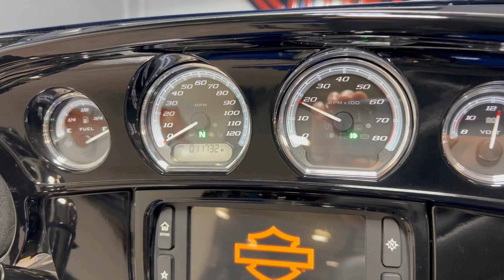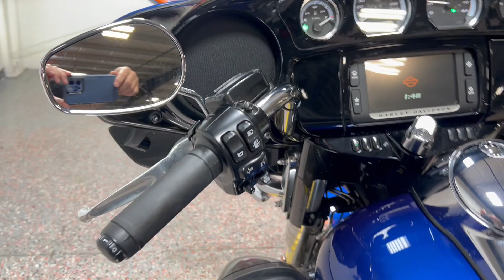2017 ULTRA LIMITED FLHTK SUPERIOR BLUE BRILLIANT SILVER 686871T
2017 ULTRA LIMITED FLHTK SUPERIOR BLUE BRILLIANT SILVER 686871T